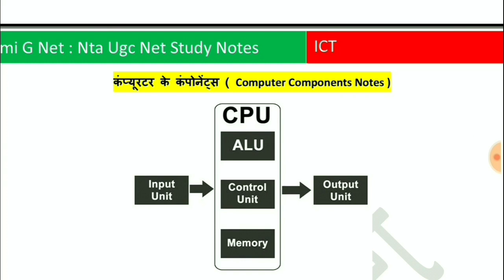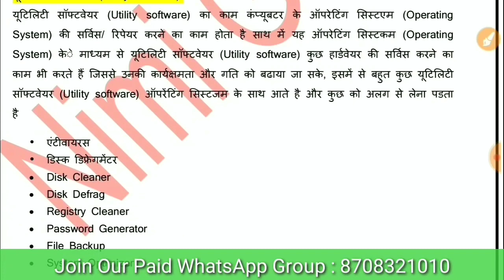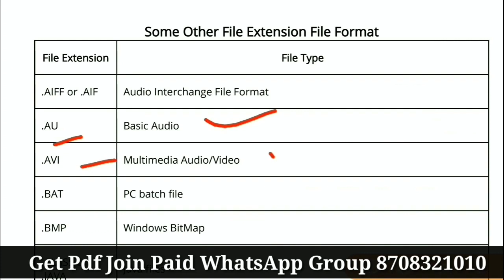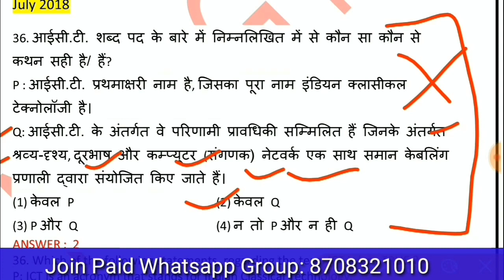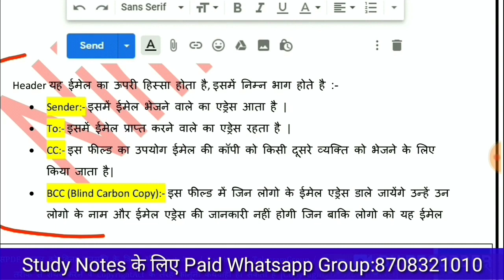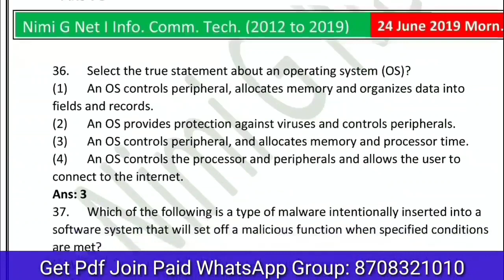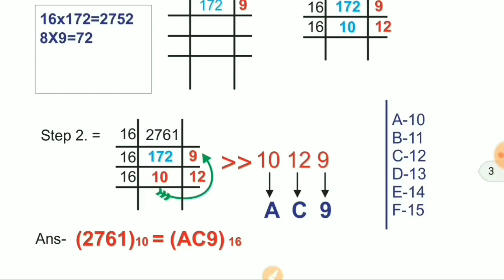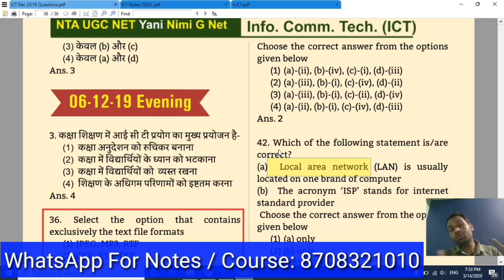Nta Ugc Net Paper 1st Complete ICT II Marathon Class II Info. Comm. Tech